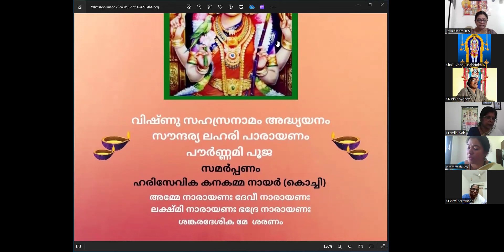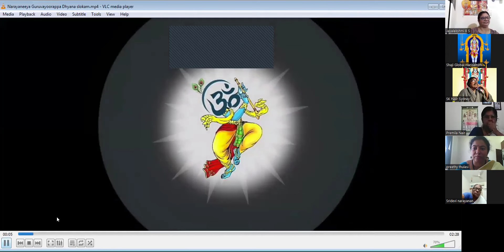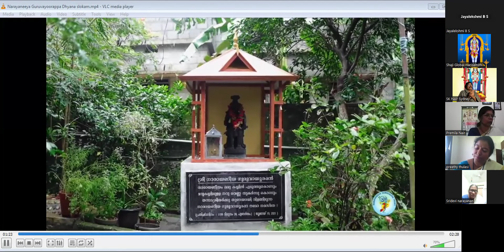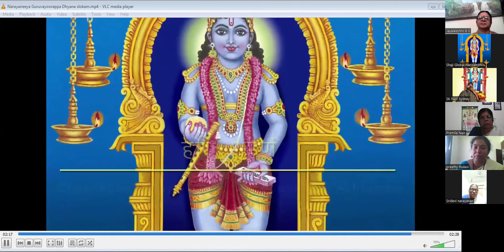വിഷ്ണു സഹസ്രനാമ ഉപാസനാ സത്സംഗവും, പൗർണ്ണമി പൂജ, സൗന്ദര്യ ലഹരി പാരായണവും,.Part one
വിഷ്ണു സഹസ്രനാമ ഉപാസനാ സത്സംഗവും, പൗർണ്ണമി പൂജ, സൗന്ദര്യ ലഹരി പാരായണവും,ശനിയാഴ്ച ജൂൺ 22, 05:00PM (IST).